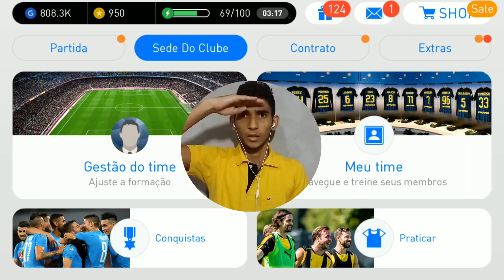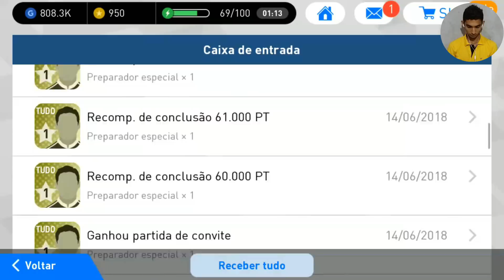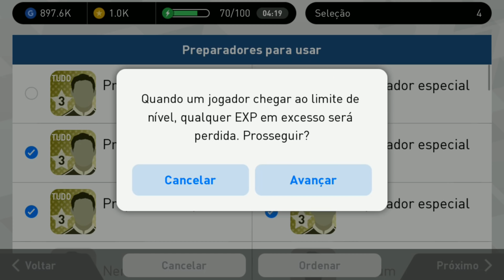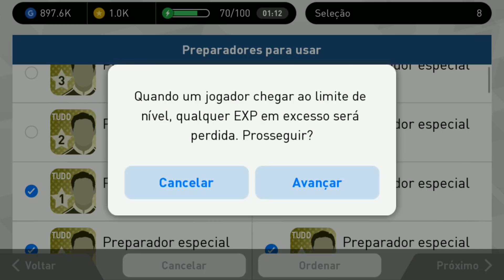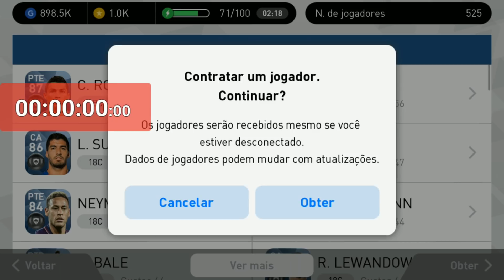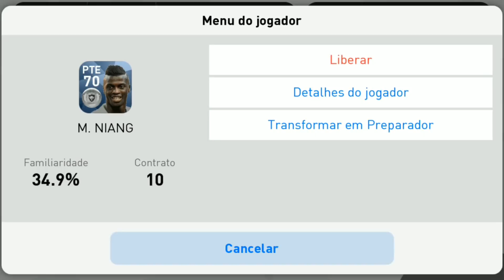Quanto de GP eu tenho na minha caixa de presente? Ball Opening no pés 2018 Mobile ✓ CarvalhoPlay✓